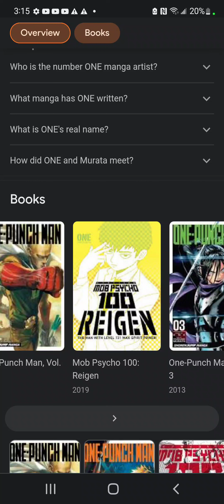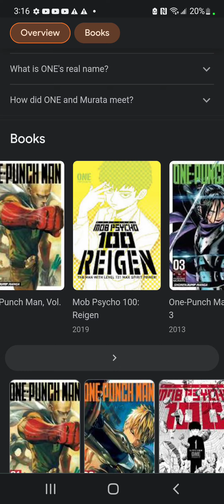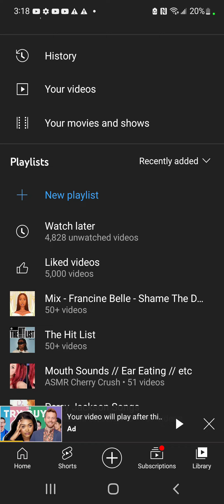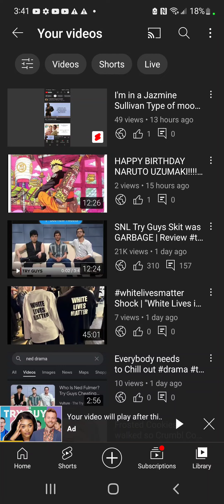The Aftermath to my most Popular Video😅